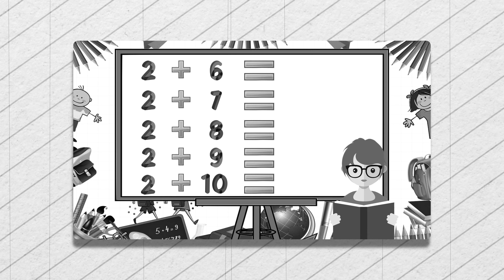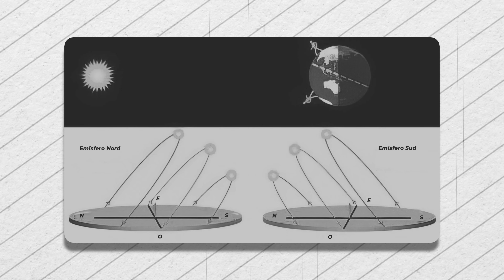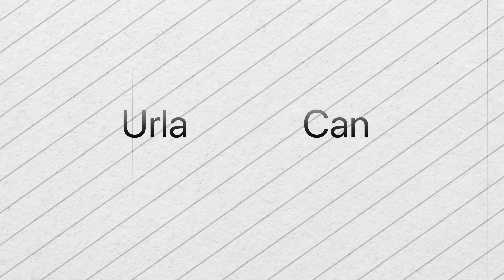Oppenheimer: A+B=C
Partendo da alcune teorie di Kant sul pensiero, analizziamo Oppenheimer esplorando l'uso dell'effetto Kulesov e di alcuni elementi del cinema sperimentale sovietico per comprendere come il rapporto tra le inquadrature influenzi la percezione e aiuti ad orientarci mentre guardiamo un film. Nelle pellicole di Nolan esistono conoscenze a priori oppure l'orientamento deriva sempre dall'esterno?

🎵 Movie Theme 1 - ChristianBodhi
🎵 Let the Mystery Unfold - geoffharvey
🎵 Lifelike - AlexiAction
🎵 Destroyer of Worlds - Ludwig Göransson
🎵 Quantum Mechanics - Ludwig Göransson
🎵 Gravity Swallows Light - Ludwig Göransson
🎵 Meeting Kitty - Ludwig Göransson
🎵 Leonard and Natalie - David Julyan
🎵 Opening Titles / Polaroid Fades - David Julyan
🎵 Are You Watching Closely? - David Julyan

📖 THE NOLAN VARIATIONS
📖 LA FORMA CINEMATOGRAFICA

📀 THE PRESTIGE